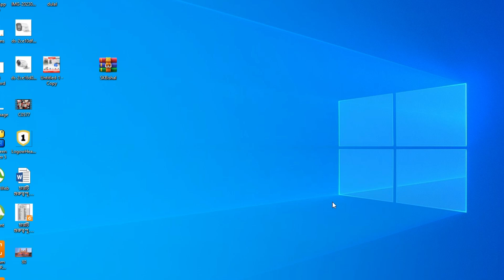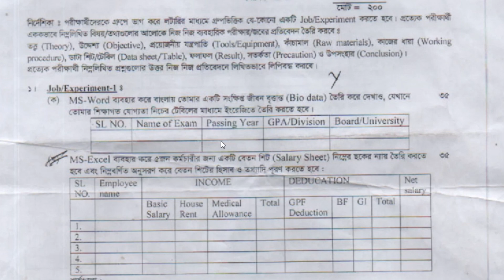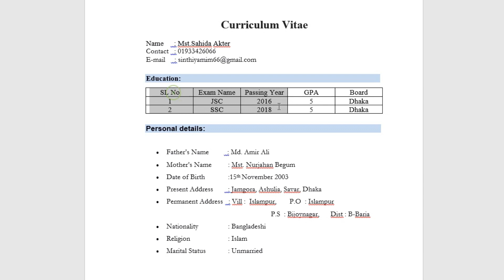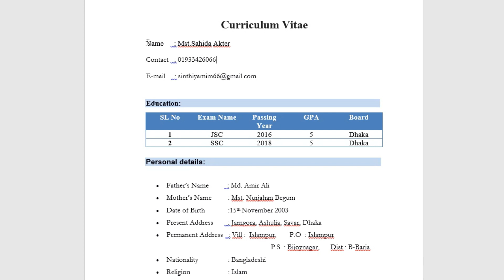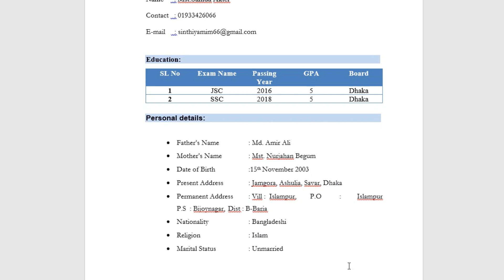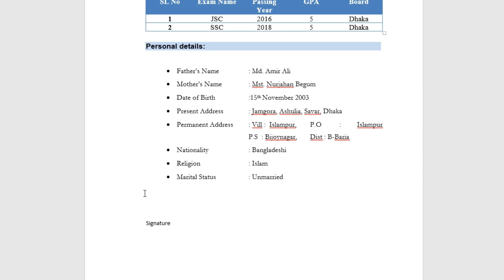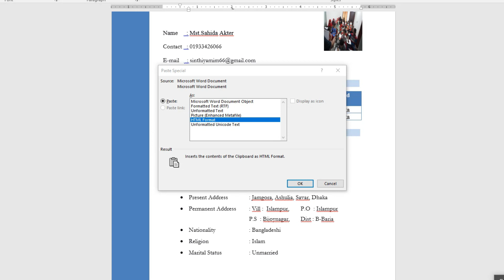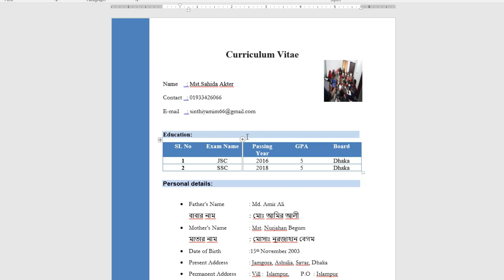How to Create a CV for BTEB Exam | Step-by-Step Guide (2023)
Our expert instructor will cover all the crucial elements of a BTEB exam CV, including personal information, academic qualifications, work experience, and extracurricular activities. You'll also learn about the do's and don'ts of CV writing, tips to make your CV stand out, and common mistakes to avoid.

With our easy-to-follow guide, you'll be able to create a professional and polished CV that will impress the BTEB examiners and increase your chances of success in the exam. Whether you're a student, a job seeker, or someone who wants to improve their CV writing skills, this video is perfect for you.

So, if you want to create a winning CV for the BTEB exam, watch this video now and take your first step towards success!